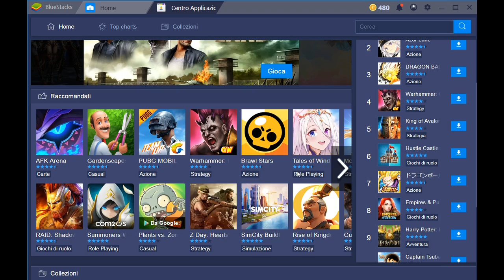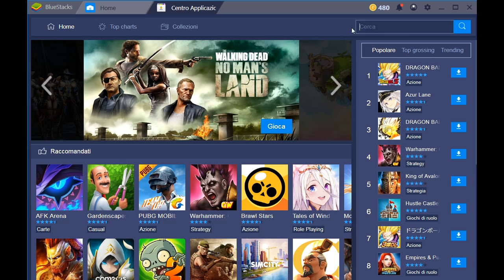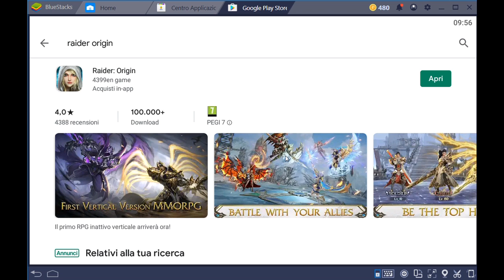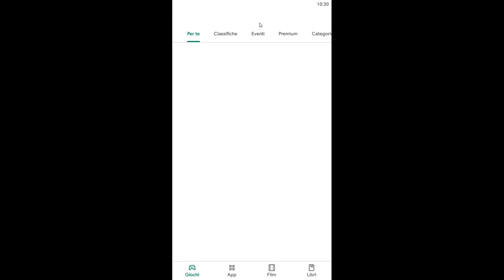L'MMORPG CHE VA DI FRETTA E FA TUTTO DA SOLO?? - Raider Origin